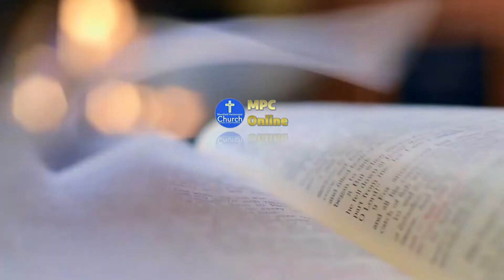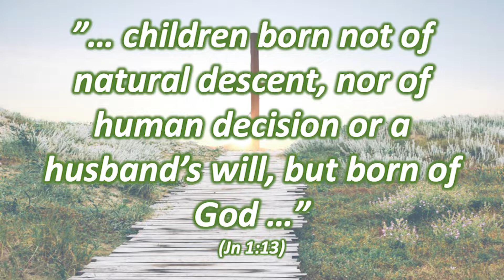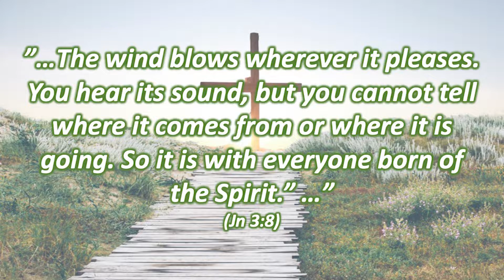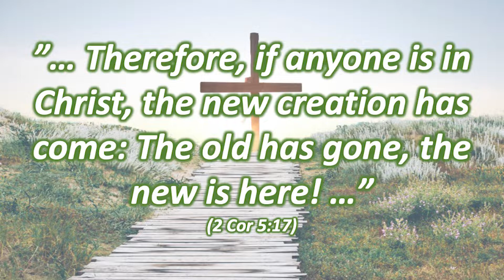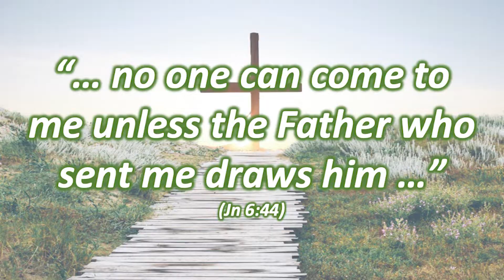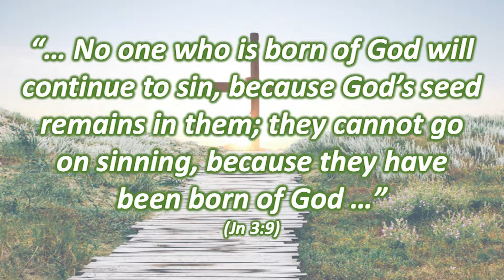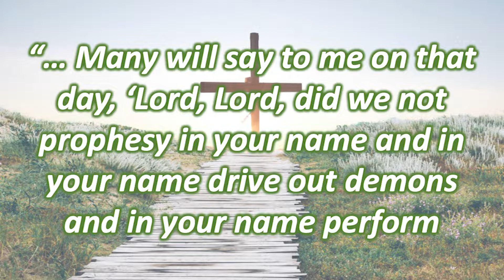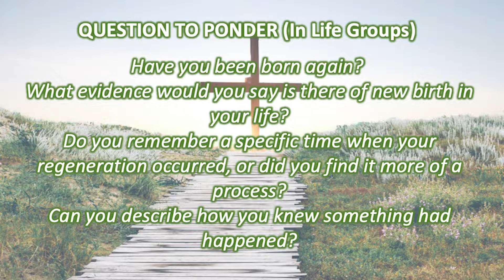Bible Study - Tuesday 8th Febuary 2022 (Pathway: God’s way of salvation - Part 3)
We are continuing a bible study called Pathway: God’s way of saving grace, where we are looking at how God brings about his saving grace to work in our lives. We have seen that (1) first He elects us before the foundation of the world and then (2) he calls us in the preaching of the gospel but tonight we are going to look at the (3) work of regeneration which we’ll define as: an act of God in which he imparts new spiritual life to us. This is something we often call “… being born again …”